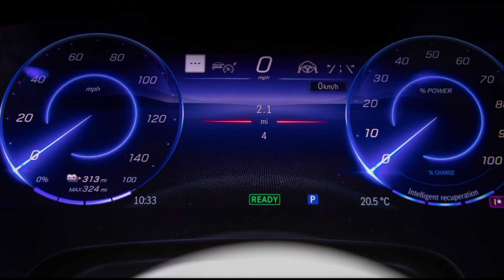2022 MERCEDES BENZ EQS 450, 580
2022 MERCEDES BENZ EQS 450, 580